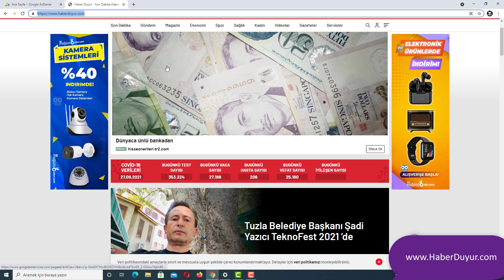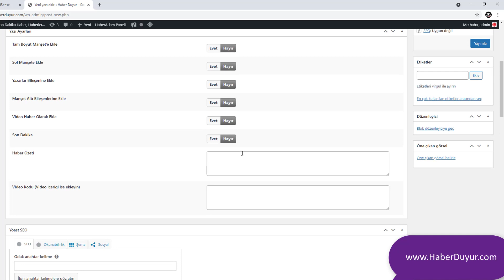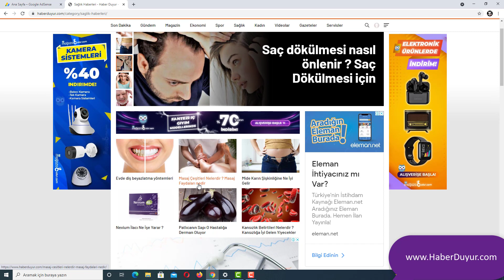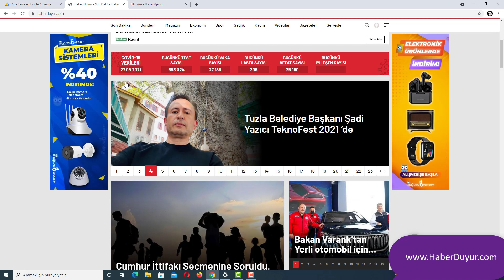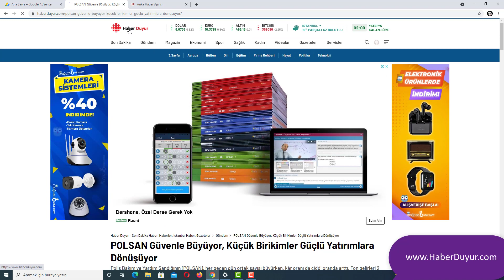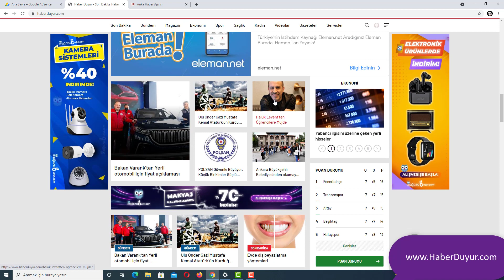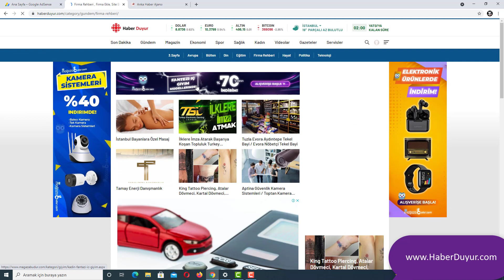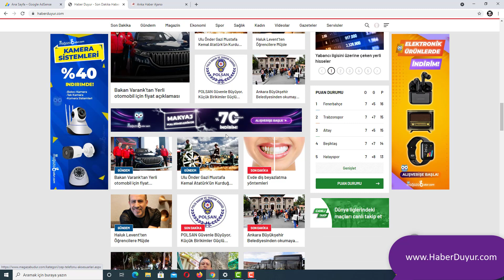Haber Sitesi Kur Para Kazan / Haber Sitemden Ne Kadar Kazanıyorum / İnternetten Para Kazanma 2022